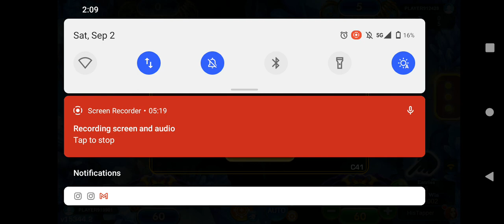Golden Dragon 🐲 Vamp Table BussN $1k+ cash out Win